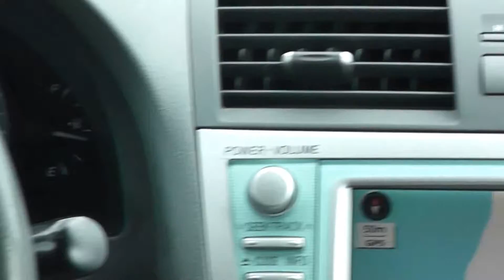2008 TOYOTA CAMRY HYBRID